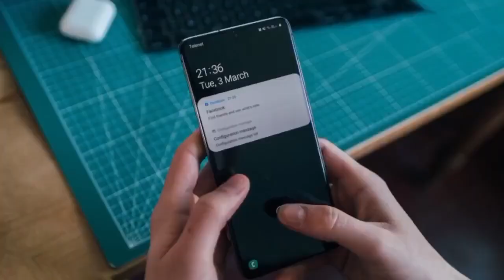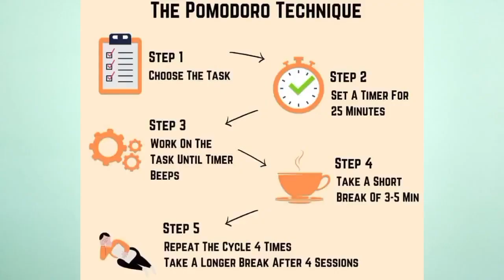How to crack ssc CHSL in first Attempt 💥💥💥 Score 200/200 | how to crack ssc chsl 2024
SSC CHSL Ki Taiyari Kaise Kare24-2025 |Hwo to crack ssc CHSL
📌Only 7 DAYS 📌   Complete SSC CHSL Syllabus In 7 Days | how to complete ssc chsl syllabus in 1 month

how to crack ssc chsl in first attempt without coaching
how to crack ssc chsl in first attempt 2024
how to crack ssc chsl in 3 months for beginners
how to start preparation for ssc chsl for beginners
how to start preparation for ssc chsl 2025
how to start preparation for ssc chsl 2023
how to start preparation for ssc chsl english
how to preparation for ssc chsl
how to prepare for ssc chsl 2024
how to prepare for ssc chsl in 2 months
how to prepare for ssc cgl from beginning

ssc chsl salary and facilities

how to prepare for ssc chsl in 3 months
how to prepare for ssc chsl exam
how to prepare for ssc chsl in one month
how to prepare for ssc chsl in telugu
how to prepare for ssc chsl from youtube
how to prepare for ssc chsl in 4 months
how to prepare for ssc chsl in 6 months
how to prepare for ssc chsl in 1 year
how to prepare for typing test for ssc chsl
how to prepare for general awareness for ssc chsl
how to prepare for descriptive paper for ssc chsl
how to crack ssc chsl 2024
how to crack ssc chsl in 2 months
best book for ssc chsl 2024